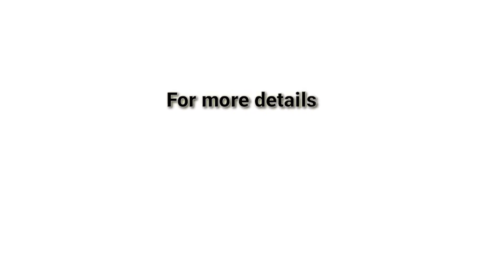Special announcement for the well being of humankind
I hope this video is more informative, please do share the video with your friends and families, lets spread this information...

ನಿಮ್ಮ ರಾಶಿ ನಕ್ಷತ್ರ ಹೇಳಿ ನಮಿಗೆ .
ನಾವು ಪೂಜೆಯಲ್ಲಿ ನಿಮಗೂ ಸಹ ಸಂಕಲ್ಪ ಮಾಡ್ತಿವಿ!! ನಾವು ಕೊಟ್ಟಿರುವ ನಂಬರ್ಗೆ(number) ಮೆಸೇಜ್ (message) ಮಾಡಿ ನಿಮ್ಮ ರಾಶಿ ನಕ್ಷತ್ರ

No calls ! Only message/WhatsApp !!!

Well known religious place, a place of Nagas(snake gods) Sri Jodi Muneshwara Swamy temple’s administrator(Dharmadhikari) Dr.Sri Sri Shivashankara Guruji with the aim of ‘Loka Samastha Sukhino Bhavanthu”(For the well being of humankind) with the blessing of Sukshetra Dharmasthala Manjunatha Swamy organizing a Maha Mruthyunjaya Homa for world peace and for rains near Sadashiva Eshwara Temple, near the banks of river Netravati in Dharmasthala on date:07/04/2021 at 12 pm.

And for any monetory n non-monetory funders can contact the below number : 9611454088(only messages/ WhatsApp )

from,
kausiii:-)